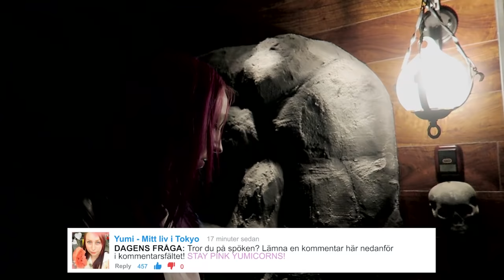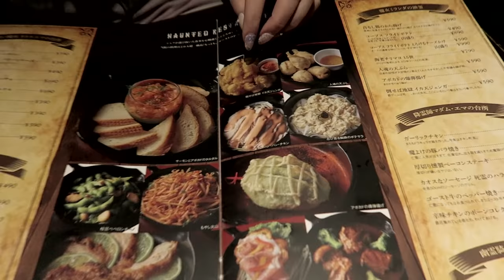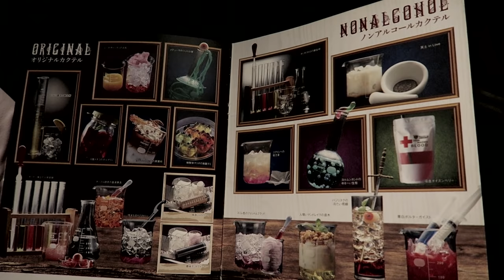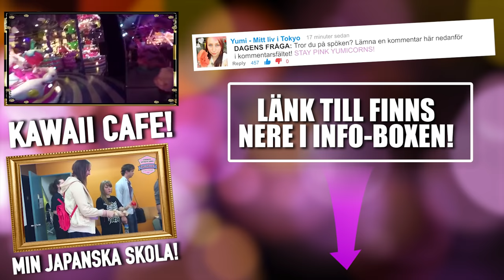♥ Läskig restaurang i Japan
⬇ I dagens video: ⬇
VARNING FÖR ER SOM ÄR LÄTTSKRÄMDA! I dagens video så besöker jag en haunted house restaurang som ligger i Kyoto. Det var väldigt kul att åka dit och testa restaurangen men samtidigt lite läskigt :)

♥ Skicka post till mig ♥
169-0074 Tokyo
Shinjuku
Kita Shinjuku
1-13-16 Excellia
902

♥YUMI CREW♥
Att gå med i Yumi Crew är helt gratis, och det enda du behöver göra är att skriva in din email adress och namn. Sedan så kommer du att få veta först av alla när jag har en giveaway på gång!  Så se till att gå med i Yumi Crew redan idag genom att klicka på länken här nedanför.

♡Är Yumi Crew gratis att gå med i? Ja det är 100% gratis!
♡Vilken kamera använder du? Nikon D5100.
♡Vilket redigeringsprogram använder du? Adobe Premiere PRO.
♡Bor du i Japan? Ja, jag flyttade till Tokyo i April 2015.